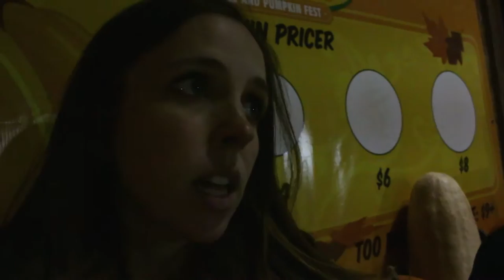Which Way Do We Go?!